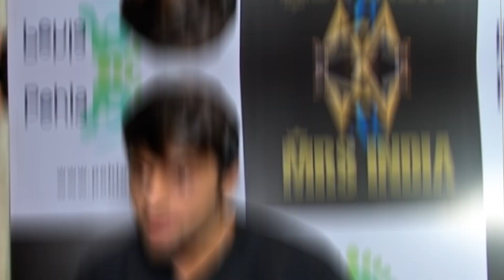BIGG BOSS 16 के CONTESTANTS एक दिन का कितना कमाते है | Bigg Boss 16 Actors Salary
About This Video:
In this video we have given information about bigg boss 16 and told how much money has been giving to which contestant in Bigg Boss 16.